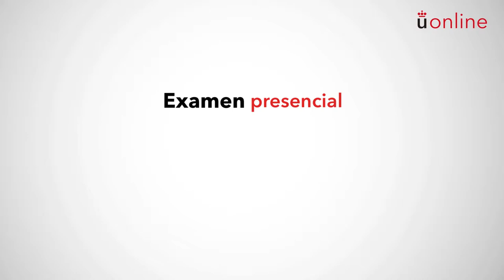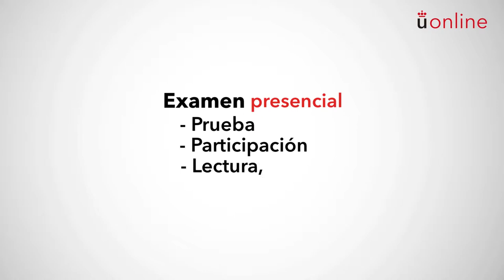Responsabilidad Social Corporativa. Presentación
Grado en Contabilidad y Finanzas - Responsabilidad Social Corporativa. Presentación

Presentación a cargo de la profesora responsable